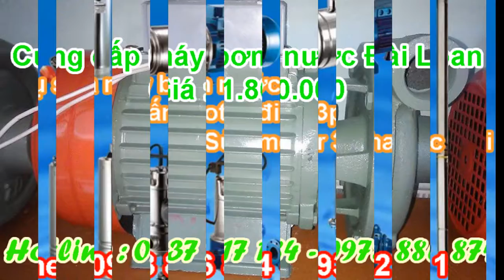Sat// sửa máy bơm nước tại nhà quận 2//0937 217 184